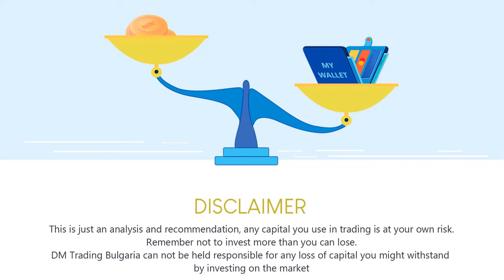Fed meeting revealed | Jerome Powell | Fed rate cut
You can also take advantage of all the free content we provide like this video in which I am talking about the Federal Reserve meetings and what is the outcome from them. I am also discussing how the markets react at different news related to the Fed.